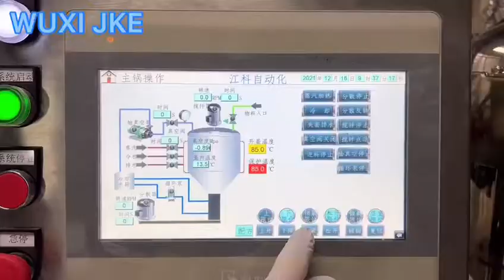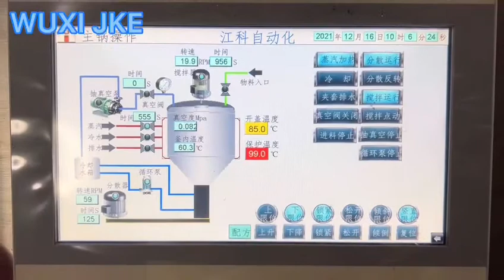How to make sticky purple potato paste?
Do you know how to make purple potato sauce?
Follow the video to find out the answer
WUXI JKE AUTOMATION TECHNOLOGY CO., LTD. Has two companies in China now. JKE was founded by research engineers and have been serving the emulsifying, homogeneous and mixing industries and technology community.
Would you like to learn more about our products and services? JKE is pleased to be able to service the exacting needs of some of the finest companies in the world. Write to us!/Call us!